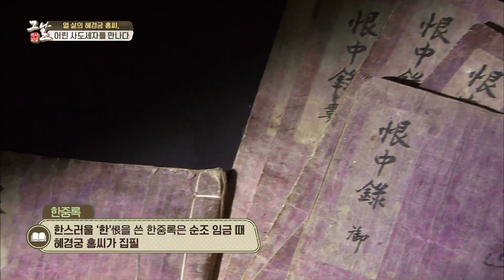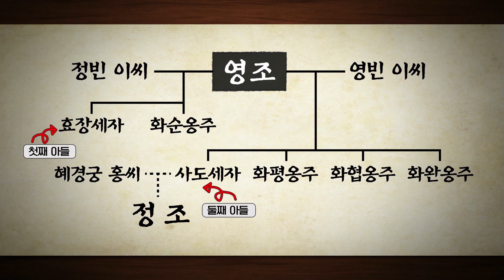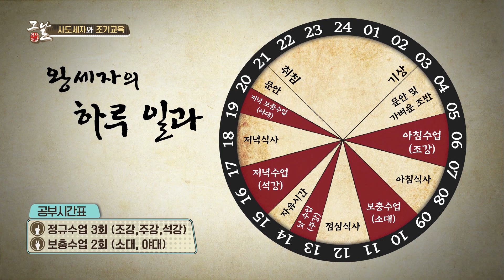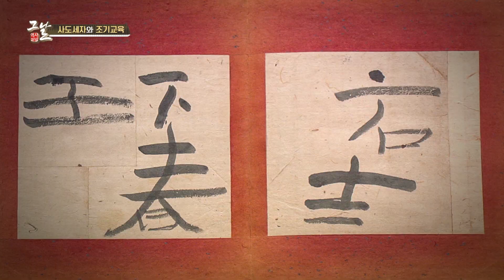[KBS 역사저널 그날] 사도세자와 조기교육ㅣ KBS 210525 방송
[313회 그날 클립영상] 사도세자와 조기교육
역사저널그날 313회 “아들을 위하여 - 조선의 킹메이커 2편 혜경궁 홍씨, 아들 정조를 지키다”